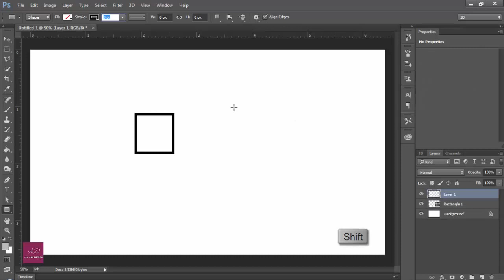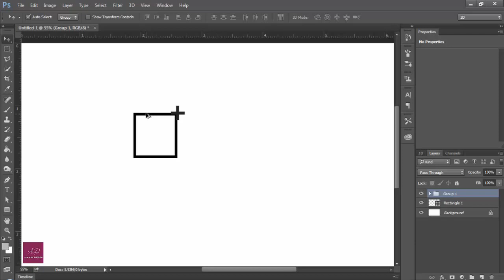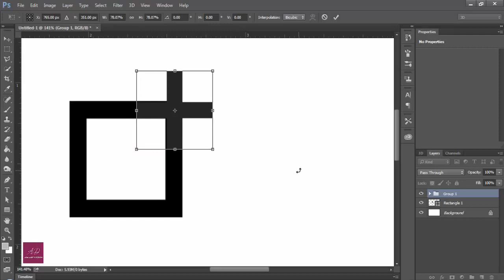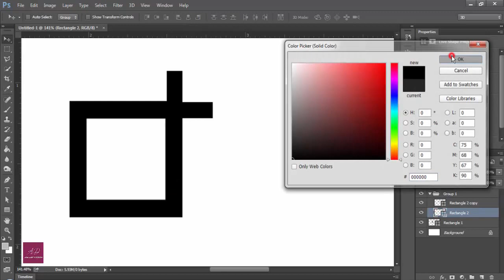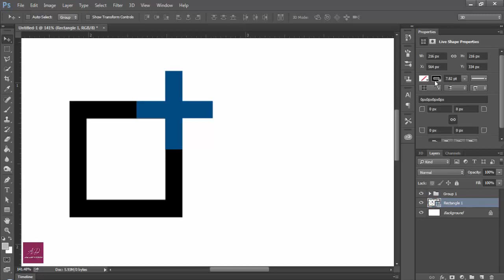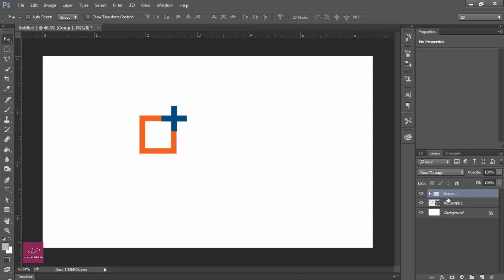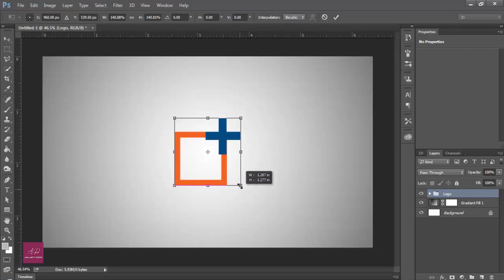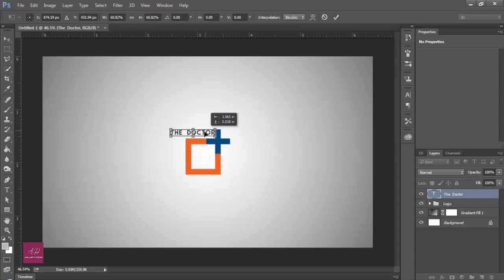Simple Logo Design | Adobe Photoshop | Tutorial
Hello! everyone
Today i am gonna show you making process of  LOGO in Adobe Photoshop CC.
You can see here with instruction lines and short-cut keys.
go and make your  LOGO.